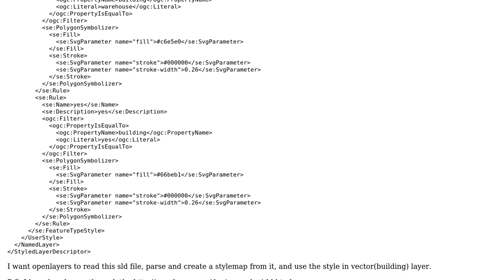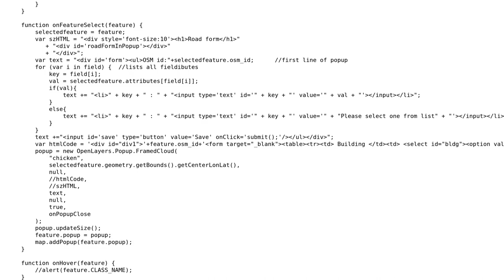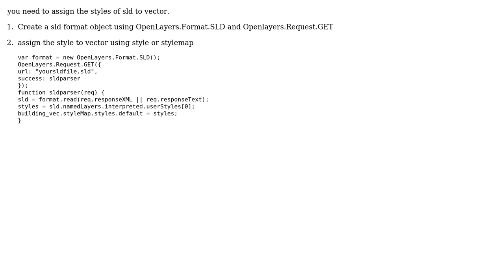GIS: How to use a sld file with Openlayers using OSM data?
With thanks & praise to God, and with thanks to the many people who have made this project possible! You are responsible for your own actions.